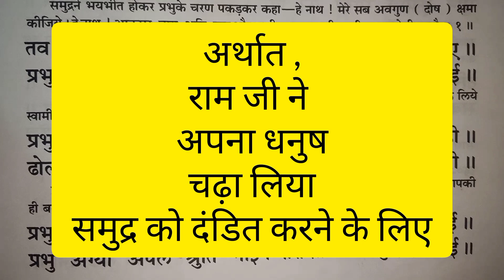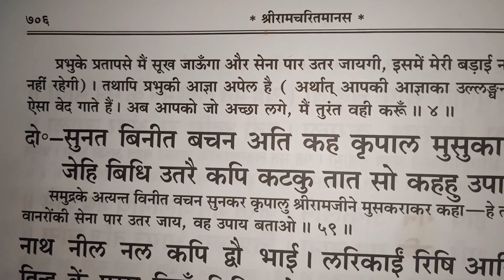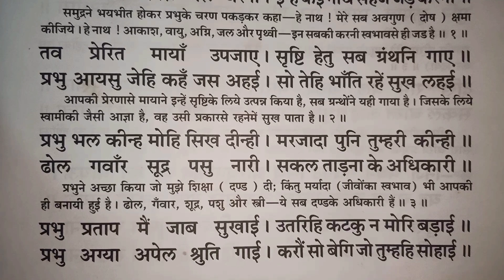Ramayan chopai | ( ढोल , गंवार , शूद्र , पशु , नारी ) चौपाई का सही अर्थ जानिए ।